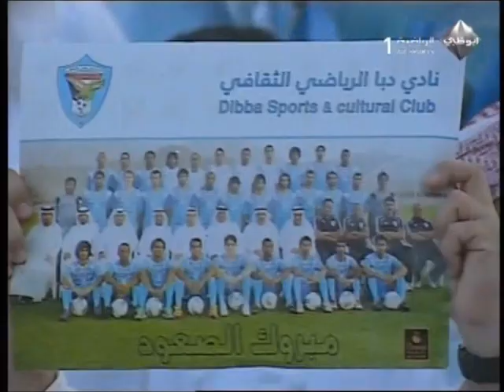Paulo Júnior - DVD novo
Melhores momentos da temporada 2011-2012

Paulo Roberto Morais Júnior
25/02/1984
Atacante
Principais clubes: Baraúnas, ABC, Friburguense, Saint Dzier (França), Al-Oruba (Emirados Árabes), Al-Dhaid (Emirados Árabes), Dibba Fujairah (Emirados Árabes),